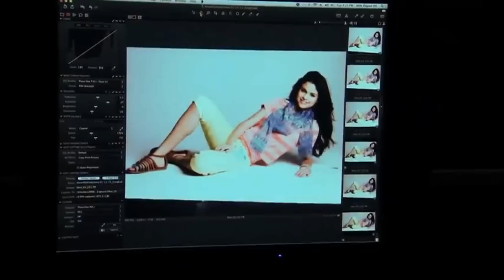Selena Gomez Behind the Scenes Dream Out Loud Photoshot.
Espero Que Le Guste Para Mas Imformacion Entre En Estas Dos Paginas